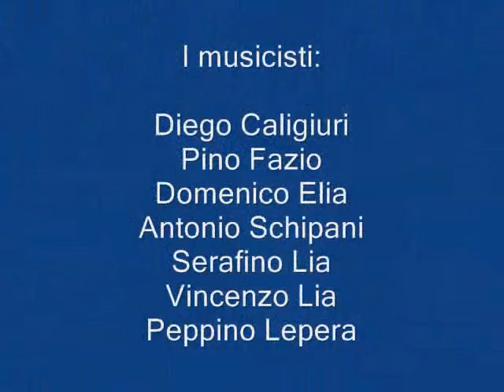Gruppo Folclore ARCI Sersale